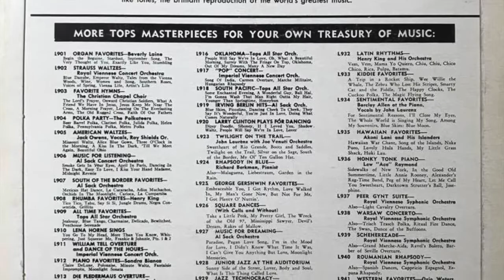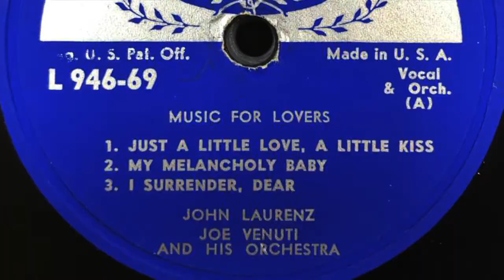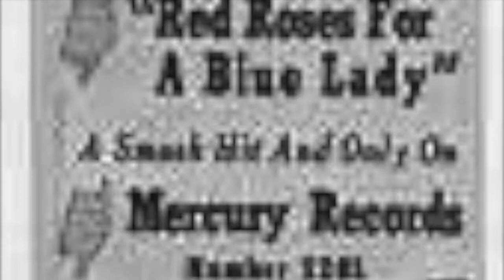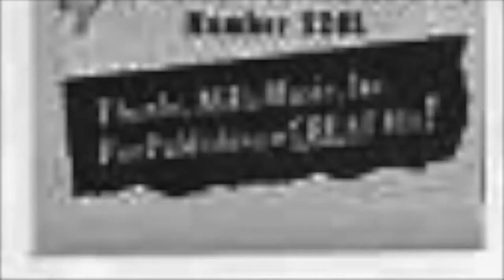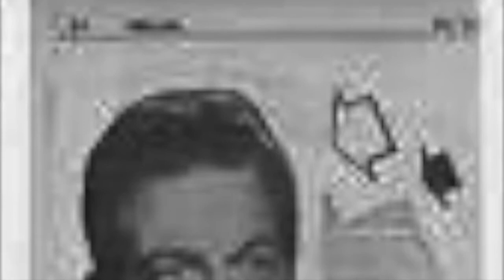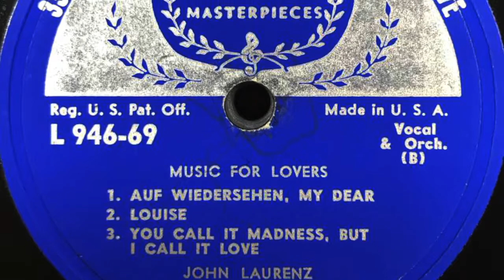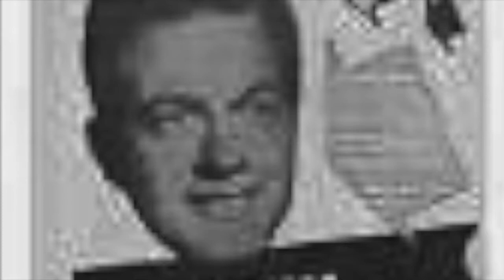JOHN LAURENZ SINGS Music for Lovers JOE YENUTI and ORCHESTRA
JOHN LAURENZ SINGS
Music for Lovers
JOE YENUTI and ORCHESTRA

LOUISE
YOU CALL IT MADNESS
AUF WIEDERSEHEN, MY DEAR
MY MELANCHOLY BABY
I SURRENDER DEAR
JUST A LITTLE LOVE
A LITTLE KISS